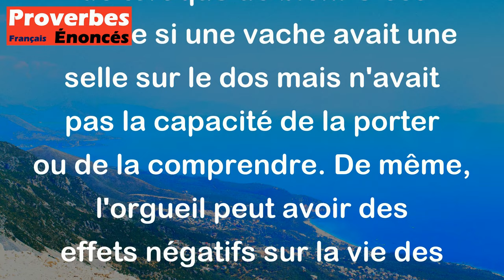L'orgueil va au pauvre comme la selle à une vache. - Proverbe Russe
Ce proverbe russe signifie que l'orgueil n'est pas une qualité que les pauvres peuvent se permettre d'avoir, car cela peut leur causer plus de tort que de bien. C'est comme si une vache avait une selle sur le dos mais n'avait pas la capacité de la porter ou de la comprendre. De même, l'orgueil peut avoir des effets négatifs sur la vie des gens qui sont déjà en difficulté financière, car cela peut les empêcher de recevoir de l'aide ou de coopérer avec les autres.